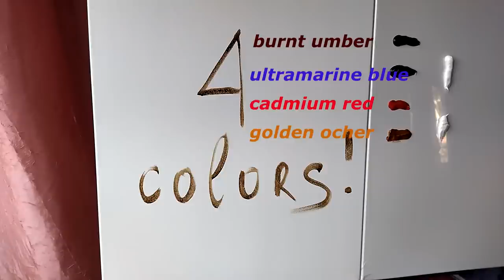Mountain Creek. How to paint a winter landscape. Extended version!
Paint this landscape using just four colors!
Full video of the process of painting a winter landscape.
I hope you enjoy this painting idea!

Winter Landscape Painting. How to Paint a Winter Landscape. How to paint snow